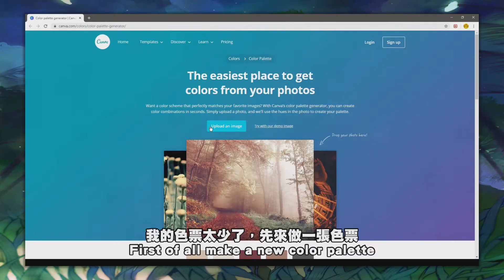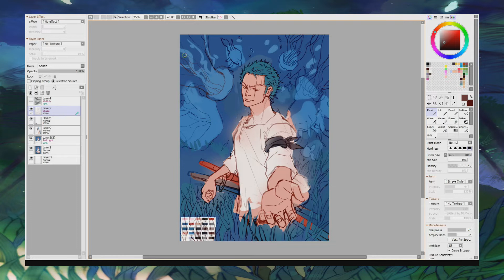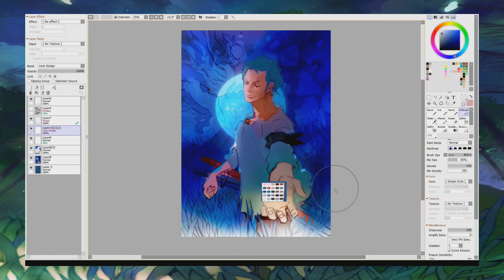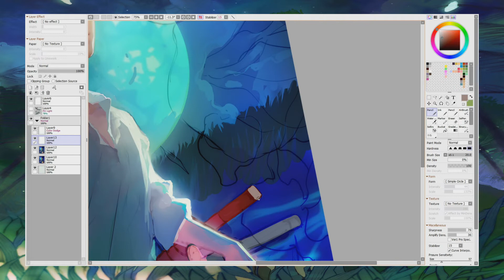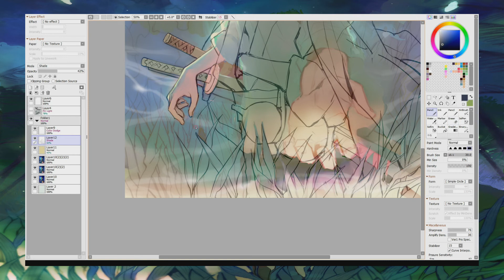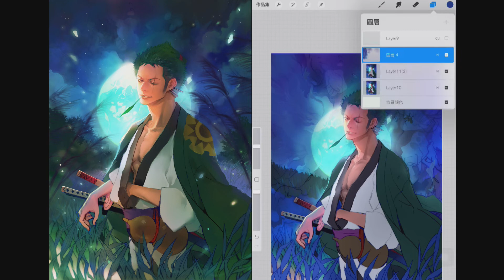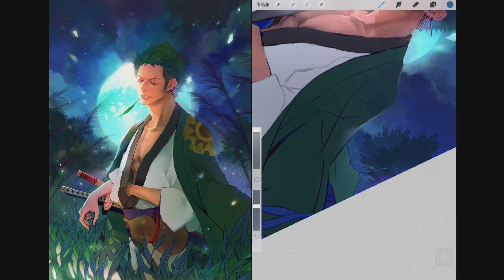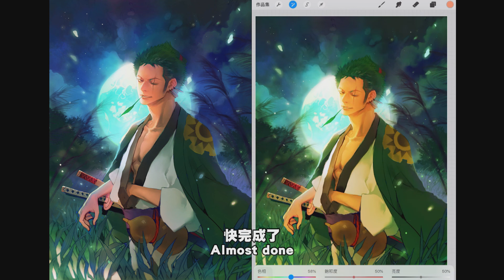[V] Draw A swordsman with SAI2 & Procreate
✿Zoro is a cool swordsman, Wish I can draw him perfectly.
✿This time I add some human vocal
Tool:SAI2. Procreate. PowerDirector18